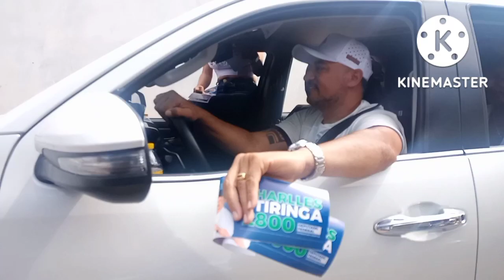Charlles e Tiringa em Jabitacá-PE